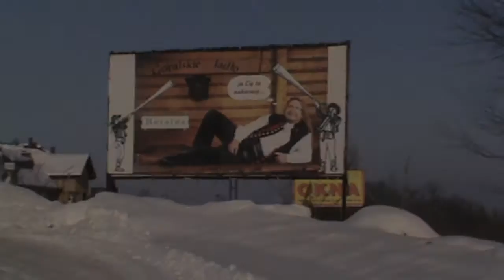Horolna Zima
Zimowa aura w Beskidach i w naszym Zajeździe Horolna.
Zapraszamy wszystkich do naszego Zajazdu, na przepyszną góralską kuchnię oraz na największe latające Szaszłyki. Kto nie wie jak do nas dojechać wszystkiego się dowie po obejrzeniu filmu!!